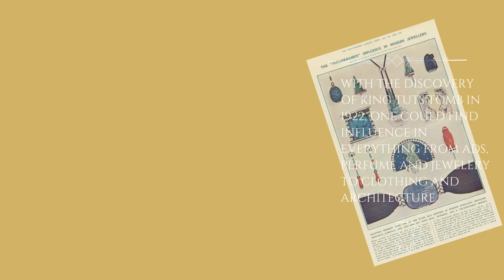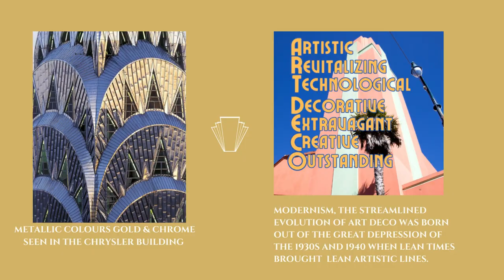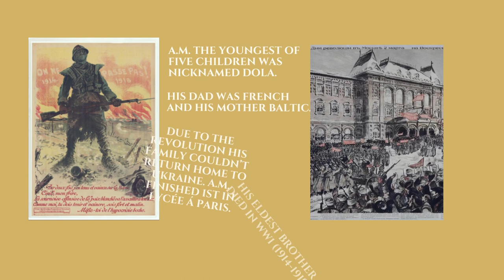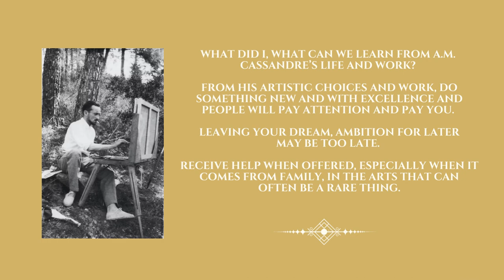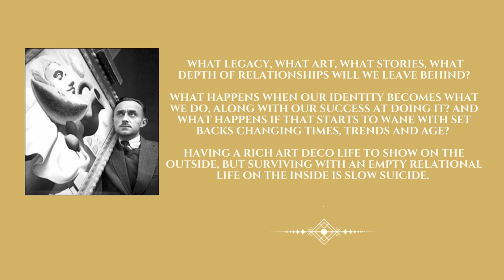Art Deco Deep Dive Part 1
For graphic design class I began looking back at the history of Art Deco, featuring artists A.M. Cassandre and Heinz Schulz-Neudamm. You will need to pause the video to fully take in each slides used as part of a self paced live spoken presentation.